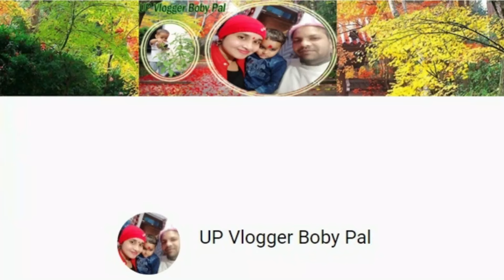कितने दिनों बाद मिलने आई मेरे मामा जी की लड़की || UP Vlogger boby pal.